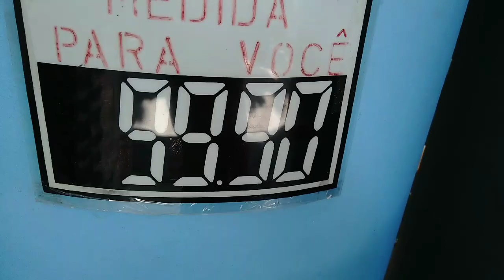Tênis femininos mais confortáveis do Mundo